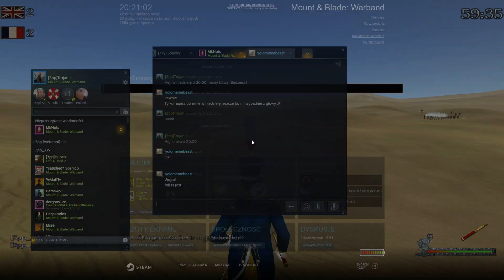Mount & Blade Warband Napoleonic wars: 3pp vs 45ThN